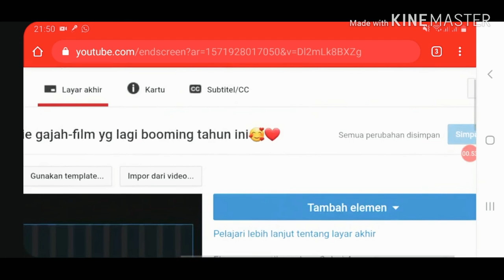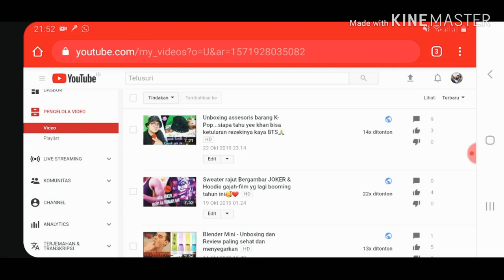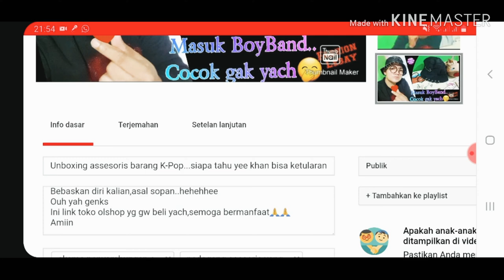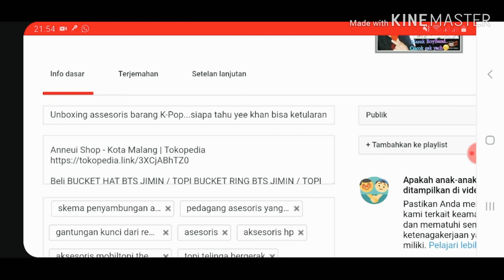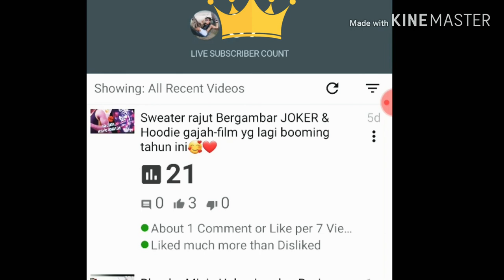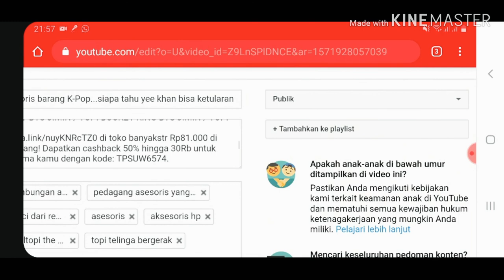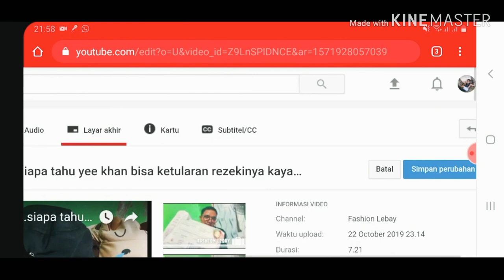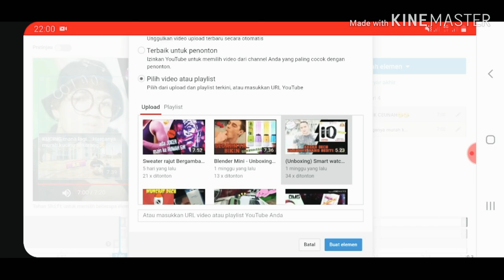Cara mengaktifkan THUMBNAIL custom di hp android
Terimakasih yg sudah nonton genks...
Jadi gw bagikan tips cara mengaktifkan thumbnail youtube kalian bagi kalian khususnya yg pemula yg sering kedapatan thumbnailnya gak aktif...
Gw juga bagikan tips agar bisa ditonton banyak orang dan memberikan iklan video kalian sendiri agar ditonton dan di like banyak genks genks kesayangan gw
Semoga bermanfaat yah genks❤😘😘